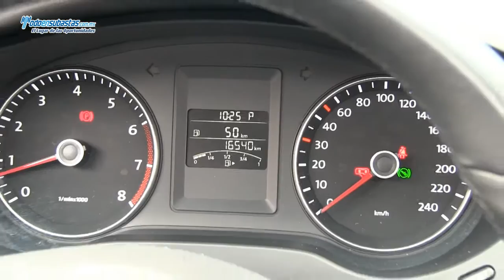Volkswagen Jetta MK Sport Tiptronic Weltradio Piel Q/C / 2013